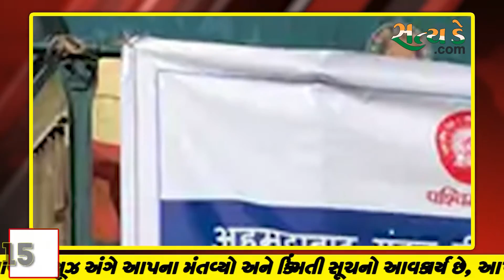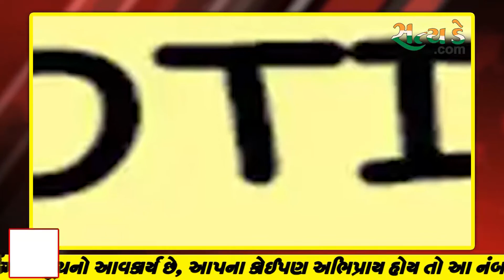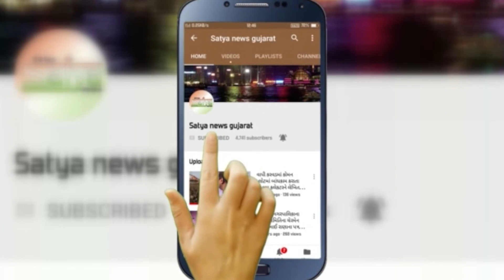Today's Top Headlines ll 09.09.2021 ll Satyaday News